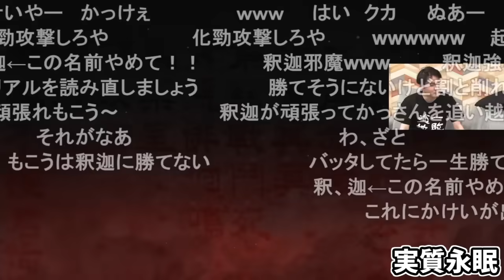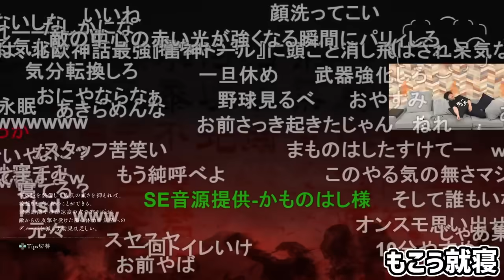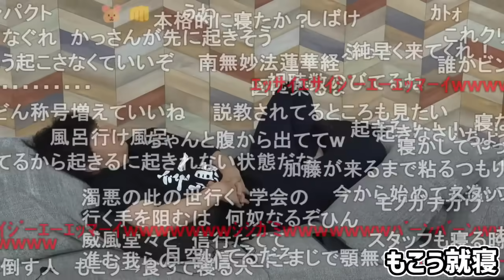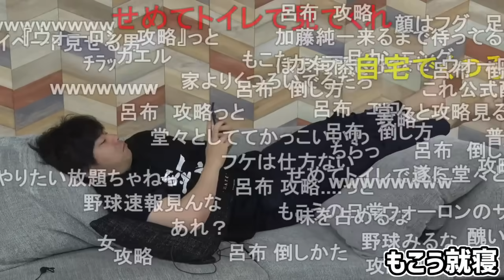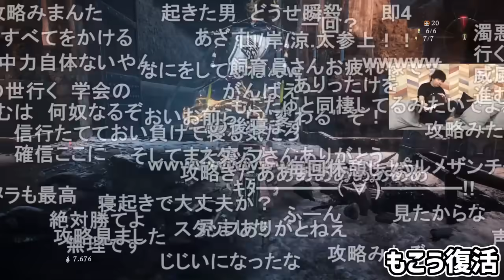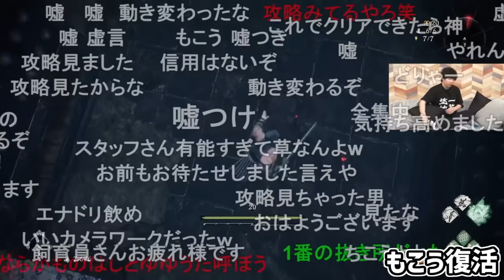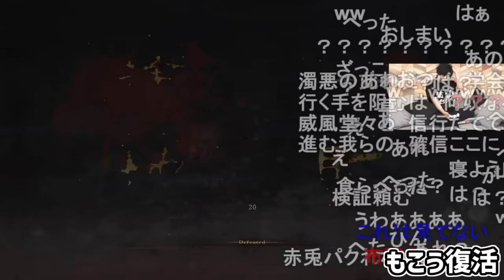ボスに心を折られたもこう、普通にカメラの前で寝る【2023/05/05-06】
【加藤純一 × もこう 】「Wo Long: Fallen Dynasty」
クリアするまで帰らない 生放送